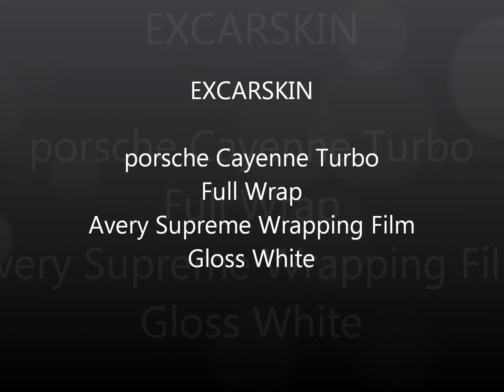porsche Cayenne Turbo Full Wrap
EXCARSKIN
porsche Cayenne Turbo
Gloss White Avery Supreme Wrapping Film
 Full Wrap